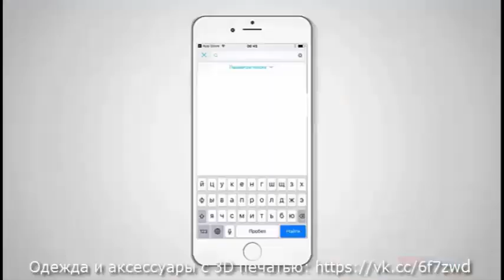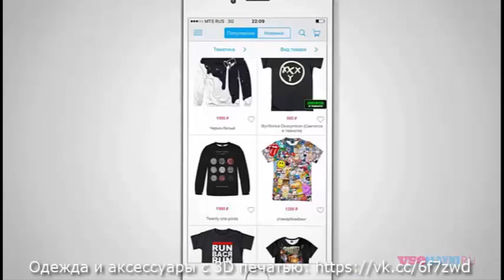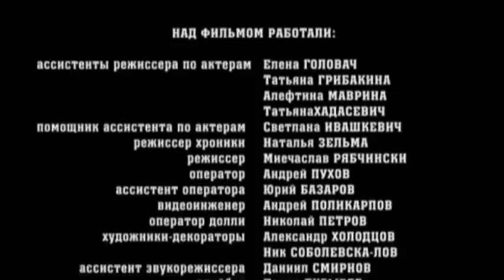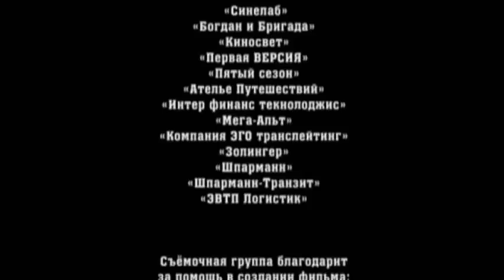Вольф Мессинг Видевший сквозь время 4 серия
2. Одежда и аксессуары с 3D печатью
С помощью Мессинга Канарис выигрывает крупную сумму, после чего оставляет иллюзиониста в покое. Доктор Абель возвращается домой. Мессинг уезжает на гастроли в Америку с новым импресарио Петером Цельмейстером.
Проходит 20 лет. В 1936 году Мессинг уже всемирно знаменит. Слава его доходит и до Гитлера, который живо интересуется всем сверхъестественным. При Гитлере уже работает телепат и экстрасенс Гануссен. По поручению Геббельса Гануссен едет за Вольфом в Марсель.
Мессинг соглашается переехать в Берлин, когда слышит, что Гитлер готов создать для него с Гануссеном лабораторию. Однако он подозревает, что Гитлеру он понадобился для каких-то темных целей. В Берлине телепаты готовятся к совместному выступлению. Но Гитлер, приехавший посмотреть на Мессинга, хочет сравнить его способности с талантами Гануссена. По его приказу Мессинг выходит на сцену один.